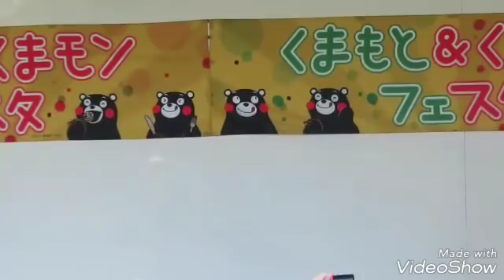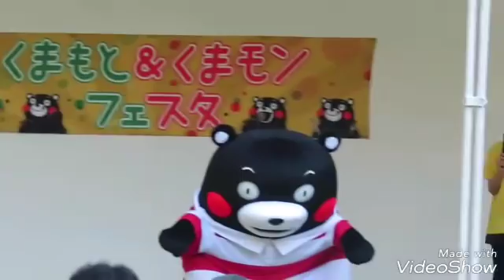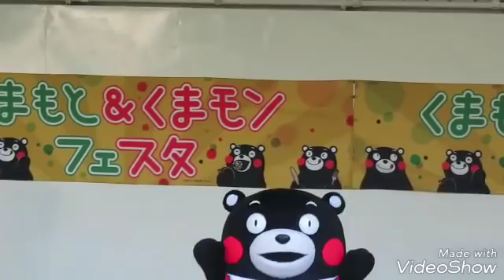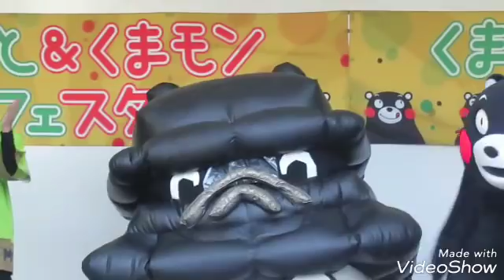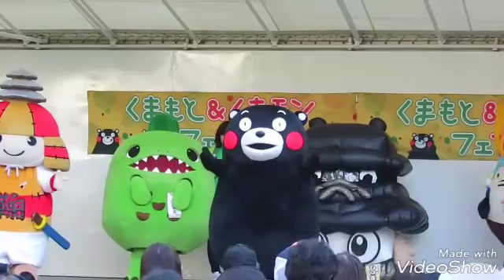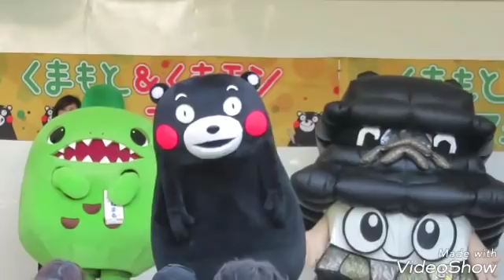くまモン！うまかモン♪→くまモンもん♪→くまモン体操♪くまモンフェスタinだざいふ遊園地ラストのステージ☆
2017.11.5　だざいふ遊園地にてくまもと&くまモンフェスタ。午後のラストのステージです。